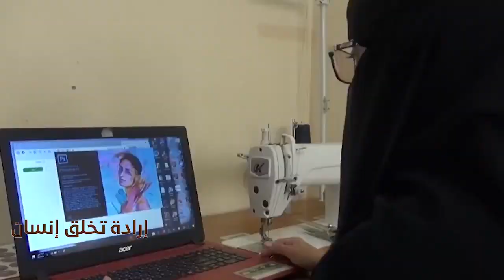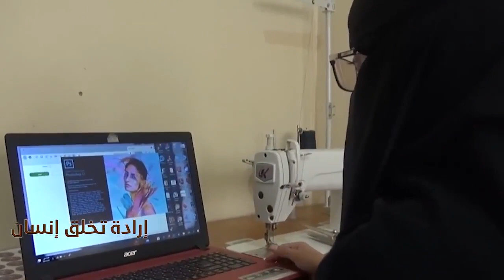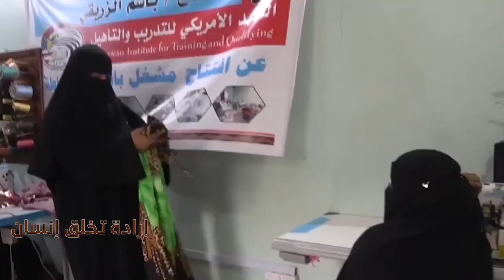الحلقة الرابعة من برنامج إرادة تخلق انسان